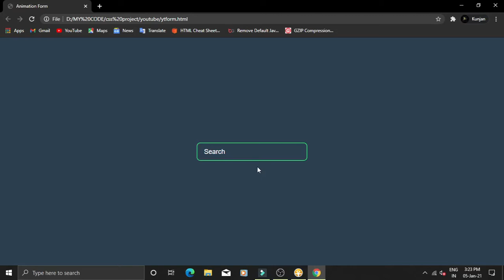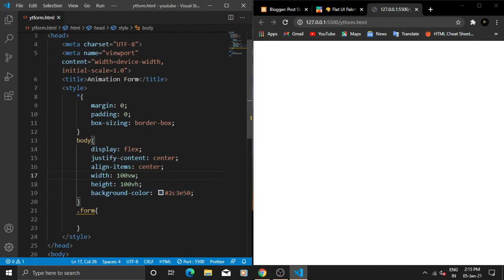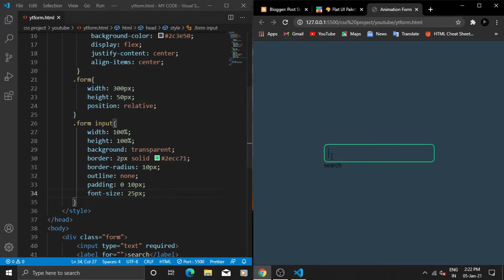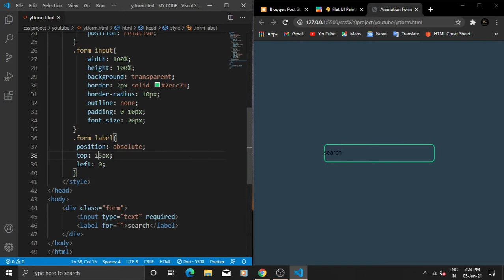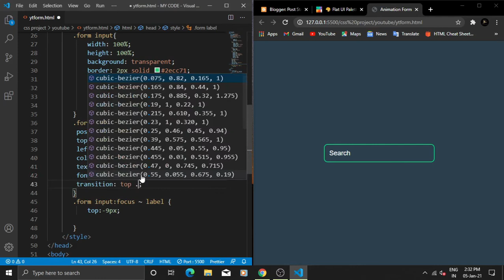How to Create Search Input Placeholder Animation on Focus in Advance HTML & CSS with Source Code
How to Create Search Input Placeholder Animation on Focus in Advance HTML & CSS No JAVASCRIPT

Topic cover :
1.Input Animations With HTML And CSS
2.Input Field Animation in Pure HTML /CSS
3.CSS Input placeholder Animation
4.CSS Input Label Animation
5.Move placeholder to top while focus and typing in the input
6. Move placeholder to the top while focus and typing on the input box
7.animated input in Hindi
8.how to create animated input
9.how create input animation in Hindi
10.create input animation
11.move placeholder animation
12.animated input
13.ui design
14.login form in HTML CSS
15.login page in HTML CSS
16.login form using HTML and CSS
17.login page using HTML and CSS
18.input animation in HTML CSS
19.input animation using HTML CSS
20.input field animation using HTML CSS
21.animation on input field HTML CSS
22.how to create the animation using HTML CSS
23.how to create login form using HTML CSS
24.how to create input animation in html css
25.awesome input animation using html and css
26.awesome input animation design
27.awesome input animation